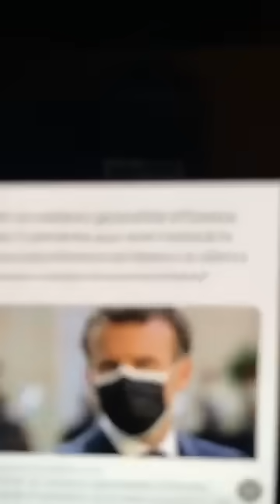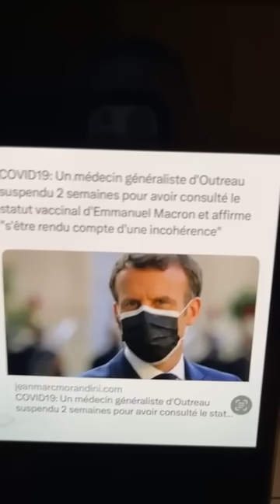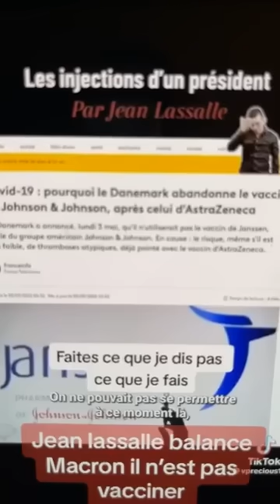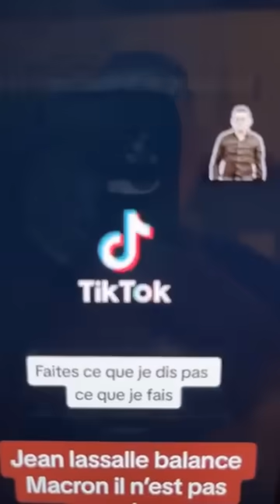😱👉Je suis vraiment dsl 🙏🙏🙏🙏🙄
😱👉Je suis vraiment dsl 🙏🙏🙏🙏🙄 ( oliv oliv live du 19/09/23 )